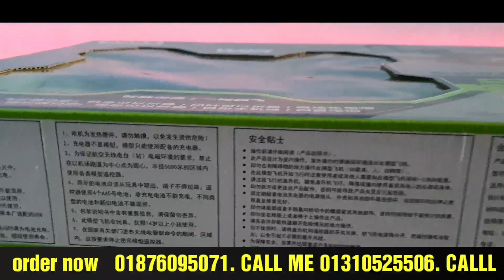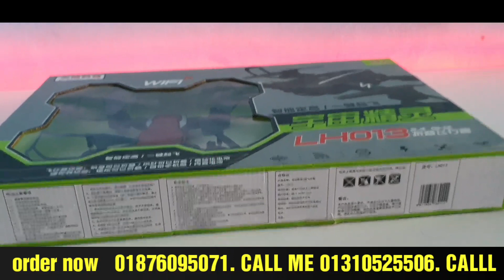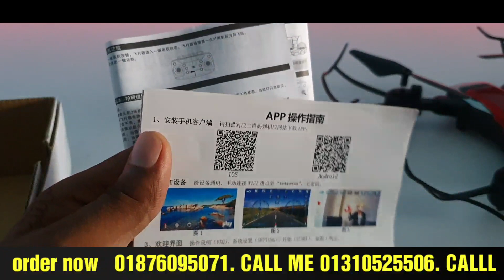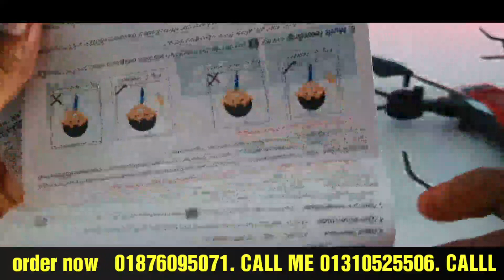পাইকারি দামে ড্রোন কিনুন প্রফেশনাল 4k ক্যামেরা ড্রোন